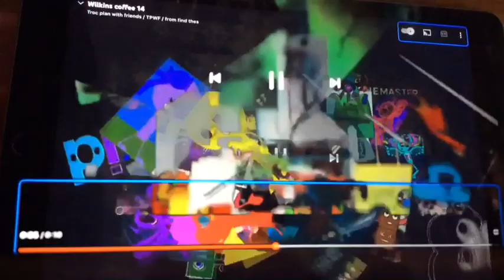Wilkins coffee 15